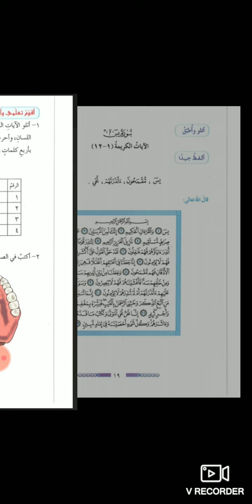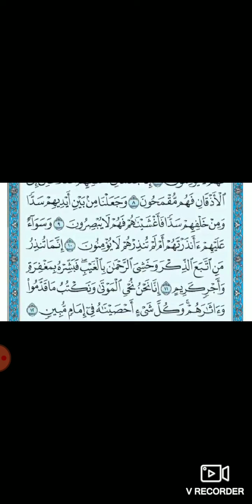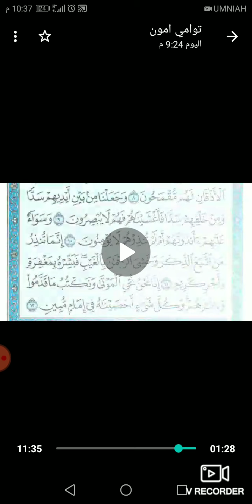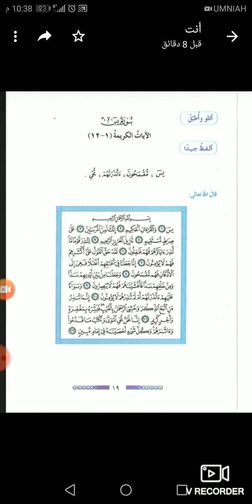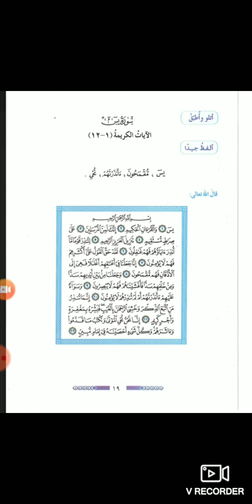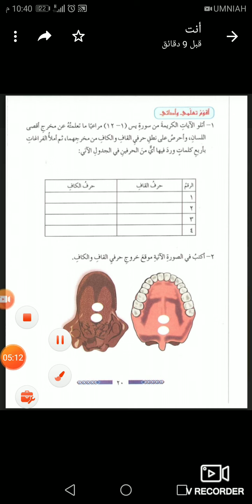الصف السايع _تربية إسلامية _تلاوة سورة يس/فرع حكما